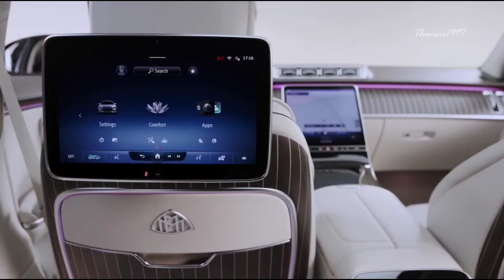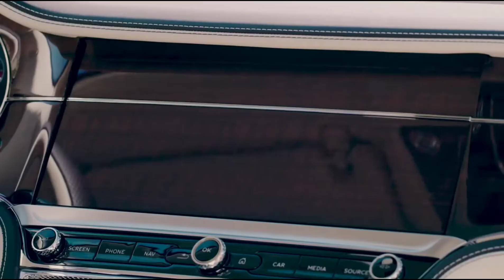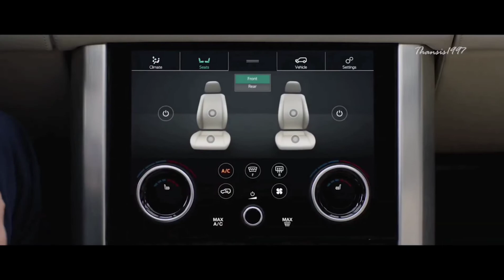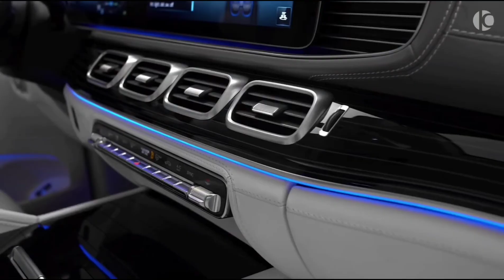Top 7 Mobil Mewah Terbaik 2022 | Highlight Performance | Exterior and interior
Bagi beberapa kalangan terutama yang berada di kelas kekayaan menengah ke atas, memiliki mobil sudah menjadi keharusan dan masuk dalam gaya hidup yang tidak bisa dilekpaskan. Bahkan, bagi sebagian orang ada juga yang berlomba memperbaharui mobil mereka dengan kualifikasi terbaru, demi memenuhi hasrat mereka.
Berikut daftar 7 Mobil Mewah Terbaik 2022

1.Rolls Royce Phantom
Tampilan Phantom terbaru tak banyak berbeda dari generasi sebelumnya. Desainer Rolls-Royce ingin tetap mempertahankan desain tradisional dengan sedikit ditambahkan modernitas. Jantung mekanis tertanam di dalam kap mesin Phantom yang panjang, adalah mesin baru V12 6,75-liter twin-turbo. Mesin raksasa ini juga menghasilkan output besar. Tenaga 563 PS dan torsi 900 Nm disalurkan oleh transmisi otomatis 8-percepatan. Tak kalah canggih, transmisi ini menggunakan bantuan teknologi satelit untuk memastikan gear selalu dalam posisi tepat.
Harga Rolls Royce Phantom
Harga Phantom adalah antara Rp 20 Billion hingga Rp 24 Billion.

2.Mercedes Benz S-Class Maybach
Baik saat jam sibuk, perjalanan panjang di malam hari atau di rute asing – Mercedes-Maybach S-Class Saloon Anda secara nyata mengurangi kerumitan, terutama dalam situasi stres. Ini didasarkan pada konsep yang membuat setiap perjalanan di Mercedes-Benz aman dan unik: Mercedes-Benz Intelligent Drive.

3.Bentley Flying Spur
Ada 2 varian yang tersedia dari Flying Spur: 6.0 L W12 and 4.0 L V8.
Mesin Bentley Flying Spur
Flying Spur ditenagai oleh 5998cc 12-silinder Bensin Mesin menghasilkan tenaga 616 hp dengan torsi 800 Nm and 3993cc 8-silinder Bensin Mesin menghasilkan tenaga 500 hp dengan torsi 660 Nm.
Dilengkapi dengan pilihan transmisi 8-Speed Otomatis.

4.Rolls-Royce Cullinan
SUV termewah di dunia, mendarat di Indonesia. Ialah Rolls Royce Cullinan, yang resmi diniagakan Rolls-Royce Motorcars Jakarta. Namun sebagai distributor resmi, harga mobil bikinan Inggris ini tetap dirahasiakan, alias price by order. Di pasar Eropa, unit dibanderol mulai dari £250,000 atau sekitar Rp 4,73 miliar. Dengan skema pajak PPnBM 125% di Indonesia diprediksi harganya bisa melambung dua kali lipat lebih.

5.Bentley Mulsanne
Pesaing Rolls Royce Phantom ini dibekali mesin V8 berkapasitas 6.75 liter, dengan tenaga puncak 505 PS. Itu yang standar. Bentley Mulsanne Speed, sesuai namanya, punya tenaga lebih besar yaitu 565 PS.
Harga Mulsanne adalah antara Rp 16 Billion hingga Rp 21 Billion.
Ada 2 varian yang tersedia dari Mulsanne: 6.75 L V8 and 6.75 L V8 Speed.

6.Range Rover SVAutobiography
Paket Ultimate menghadirkan banderol 187.900 dolar AS (Rp2,7 miliar) - ditambah biaya tujuan 1.350 dolar AS - pada kelas SVAutobiography Dynamic.
Sementara untuk  SVAutobiografi long wheelbase, harganya menjadi  218.500 dolar AS (Rp3,17 miliar).
Semua model bakal menampilkan bodi Orchard Green dengan sentuhan satin, ditambah corak Narvik Black menutupi bagian atas - termasuk kaca spion dan atap.

7.Mercedes-Maybach GLS
Pasar dipenuhi dengan SUV yang memenuhi kemewahan berlebih, dan SUV mewah besar bermerek Maybach menghadapi persaingan ketat dari Rolls-Royce Cullinan dan Bentley Bentayga. Berdasarkan Mercedes-Benz GLS-Class yang sudah mewah, varian Maybach mengubah kelebihan hingga 11. Didukung oleh mesin V8 4.0 liter twin-turbo yang menghasilkan 550 tenaga kuda dan torsi 538 lb-ft, Maybach GLS bukan slowpoke, tapi bukan itu intinya: drive satu, atau lebih tepatnya, didorong dalam satu, dan Anda akan mengerti.

SOURCE VIDEO : RoCars channel
Re-Edit video by :
SCREEN.OTO-TECHNO